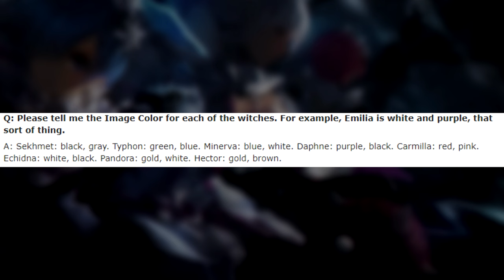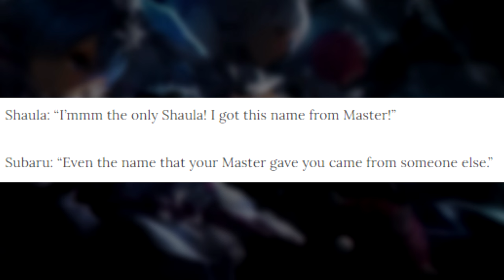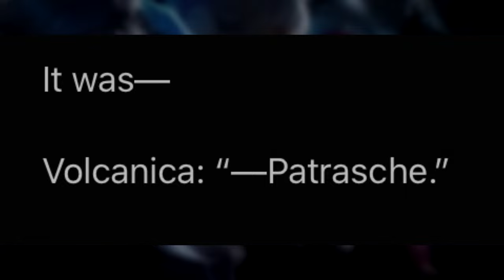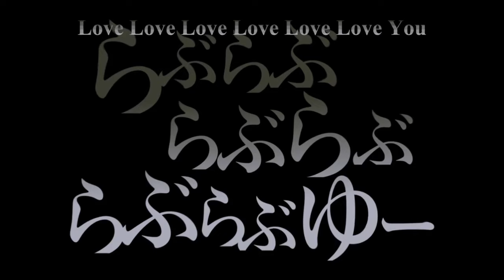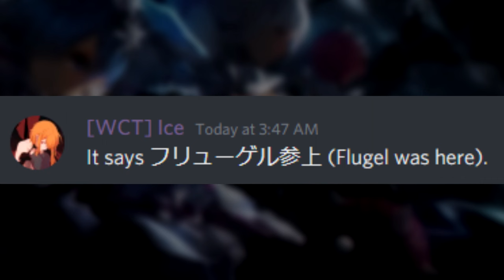SUBARU IS FLUGEL | Re: Zero Theory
In this video I look at the theory of Subaru and Flugel, looking at the many connections between them - such as both being isekai characters, being able to write in Japanese, their weird connection to satella and their connection to Shaula the Sage's apprentice in the watch tower.